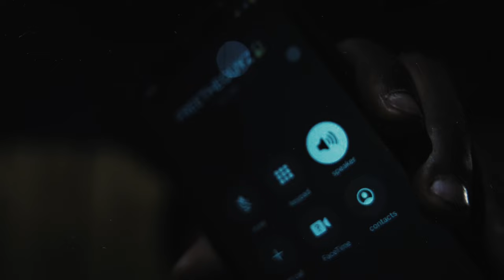Durkey - Set It Off 2 ( Official Video ) Shot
The Last Hope Deluxe Out Now

Follow Durkey